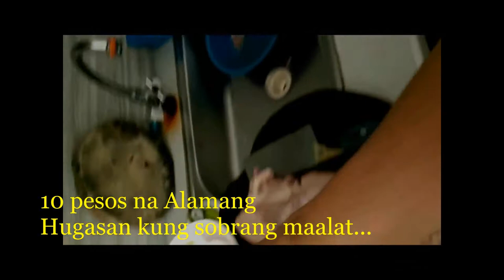Masarap Na Bicol Express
Ang masarap na lutong Bicol Express na ito ay minana pa sa mga lolo't lola, mga ninuno!